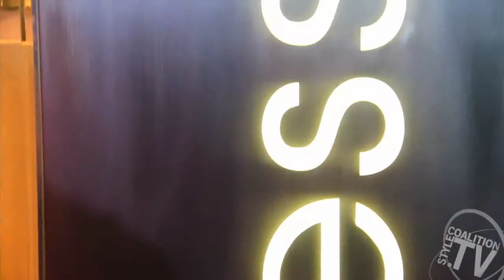SCTV: Behind the Scenes of FW2011 NY Fashion Week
Get the inside scoop with Fashion Pulse Daily's Julia Dinardo as she speaks to Essie Weingarten, creator of Essie, and the genuises behind Sachin + Babi.